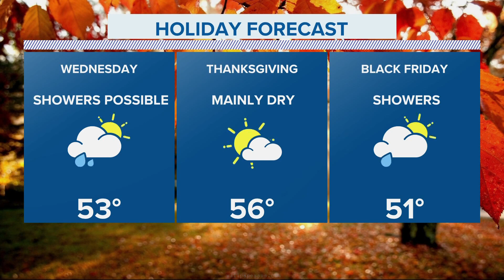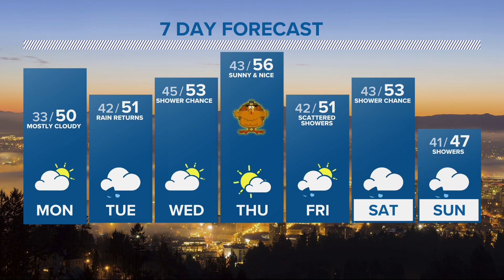KGW Forecast: 11 p.m., Sunday, November 20, 2022